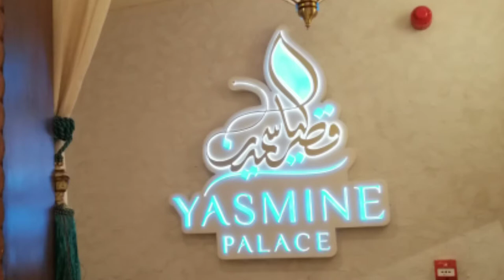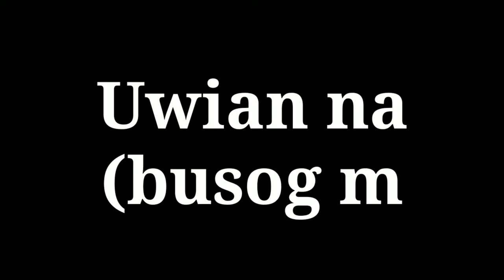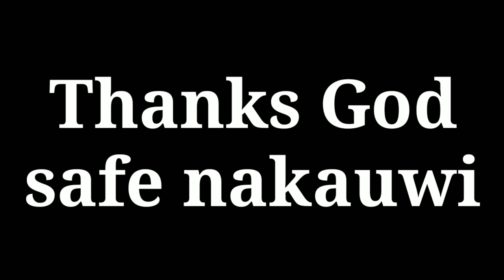Weekend dinner(Yasmine Palace Restaurant) happy weekend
Happy weekend..
weekend dinner
Yasmine Palace Restaurant
Grabe sobrang sarap ng pagkain nila guys.. mahal pero sulit..
ang ganda pa ng loob talagang pang maYaman na restaurant.. kahit papaano na feel ko rin maging mayaman.. hahaha
happyweekend dinner